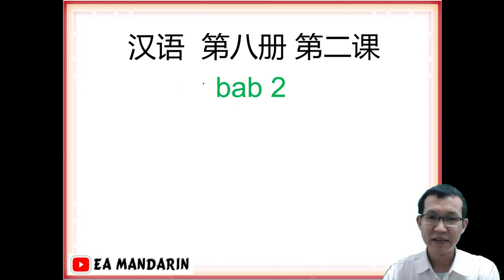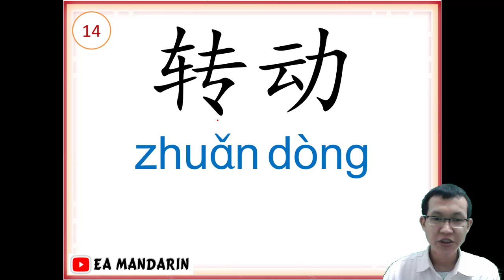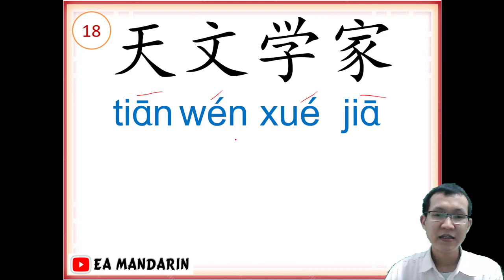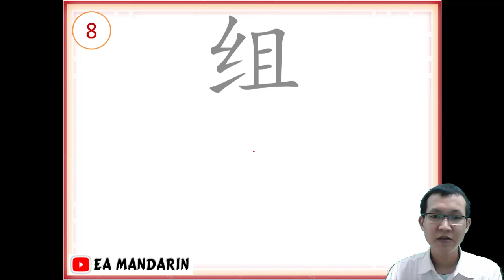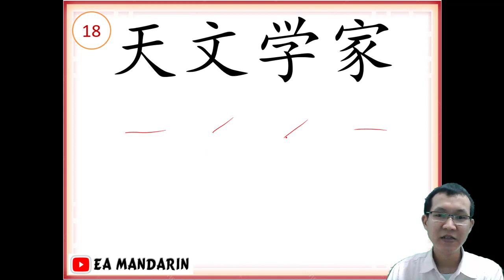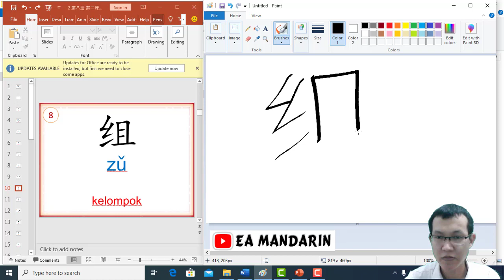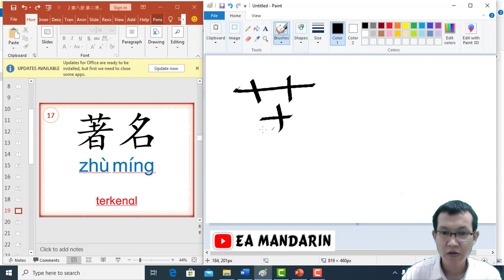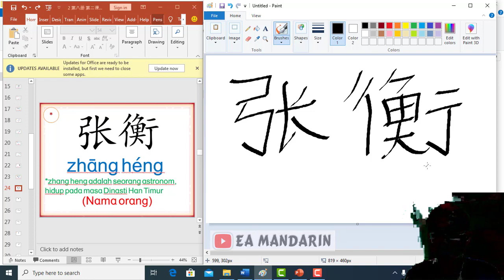汉语第八册 Buku Han Yu 8~生词 第二课 kosakata Bab 2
今天我们学习汉语第八册~生词 第二课
Hari ini kita belajar Buku Han Yu 8 Kosakata Bab 2